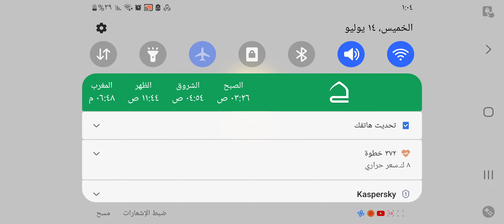BTD6 - Odyssey Event Hard Extreme - Blimp my Crib - Island 2 In the Loop Medium Difficulty V31.2